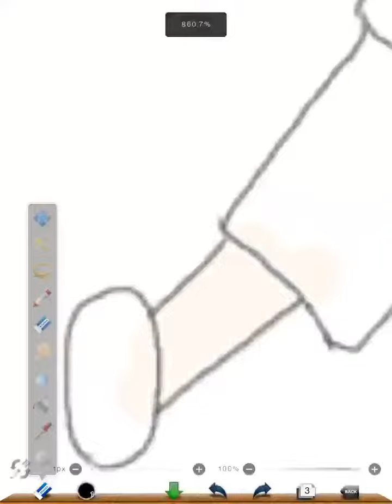ラクガキー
暇つぶしにかいてみぬん。